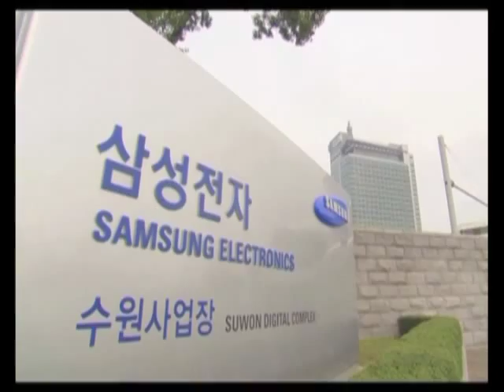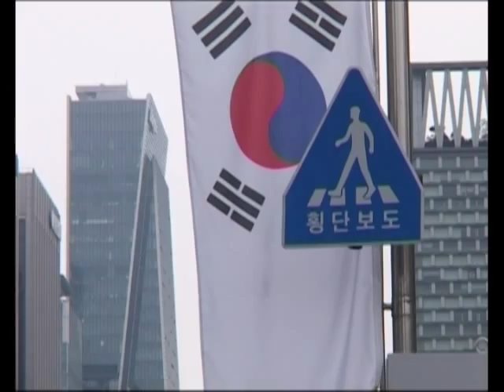World Business: The Success of Seoul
World Business: Its been a traumatic past couple of months for South Korea, what with the North Koreas testing of a nuclear weapon and the suicide of a former president who had tried to bring the two countries closer together. But amid the gloomy political news, analysts are suggesting South Koreas economy will do better than expected this year thanks in part to lessons learned and enacted since the 1997-98 Asian financial crisis.